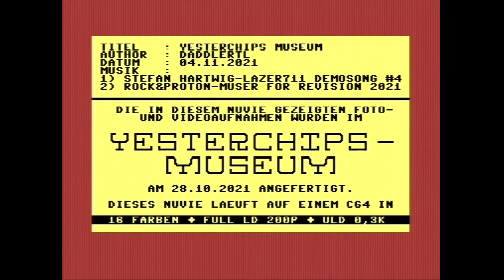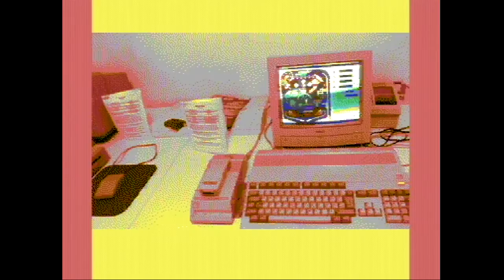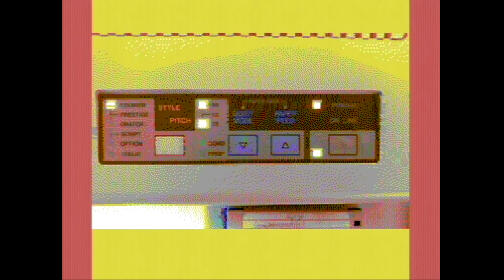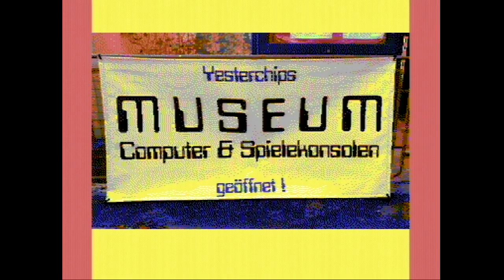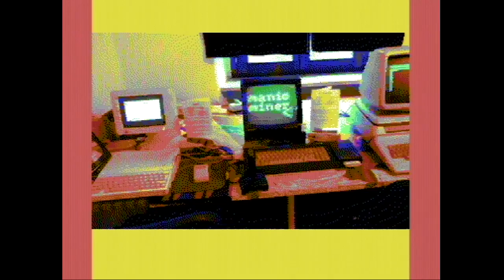C64 Nuvie vom Yesterchips-Museum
Dieses Nuvie zeigt Bilder und Videoclips, die ich bei meinem Besuch des Yesterchips-Museums aufgenommen habe. Es enthält 2 SID-Musikstücke und diverse Playlisttricks. Vom Nuvie startet ein zweiter Durchlauf, damit man den kompletten Musiktrack hören kann.

Zum Abspielen auf einem Commodore 64 wird ein Erweiterungsmodul mit 16 MB REU benötigt (1541ultimate oder Turbo Chameleon 64).